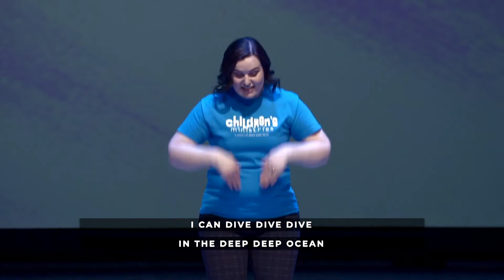Early Childhood - May 7 & 8 Lesson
❷ Stay engaged every week with your very own Ministry Box!

❸ Send in pictures and videos of you doing the activities each week.